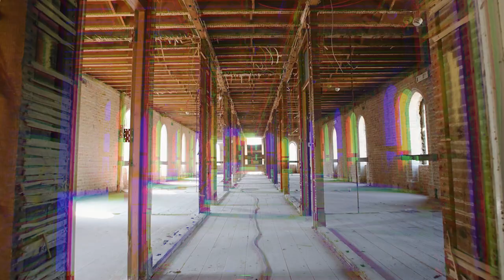Chichester Free School Construction Project by Metropolis Visual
CamDo customer Tomas Jurjonas of Metropolis Visual recently shared this 18-month Chichester Free School construction time lapse footage with us. The project was a demolition of the now derelict Carmelite Convent in Chichester, UK in order for the building restoration/construction of the Chichester Free School. And we’re not sure what we love more: the beautiful footage or the story of how it came to be.